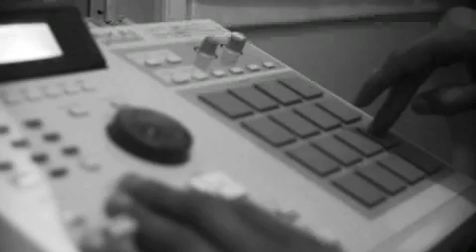BUSTA RHYMES TELLS BANGLADESH HOW JAY-Z GOT ON HIS BEAT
PART 1 OF A 5 PART SESSION. BUSTA TAKES US ON A FIRST HAND EXPERIENCE HE HAS WITH JAY -Z CONCERNING BEATZ BY SHONDRAE "BANGLADESH" CRAWFORD. HE ALSO REVEALS HOW HE BECAME INSPIRED TO DO HIS NEXT SINGLE "I GOT BASS" ALSO PRODUCED BY BANGLADESH. TUNE IN DAILY FOR MORE OF THIS AND OTHER EXCLUSIVE FOOTAGE. AVAILABLE ONLY ON BANGLADESH TV.

BANGLADESH BANGS THE BEST.

SHOT AND CUT BY: DIRECTOR GABRIEL HART